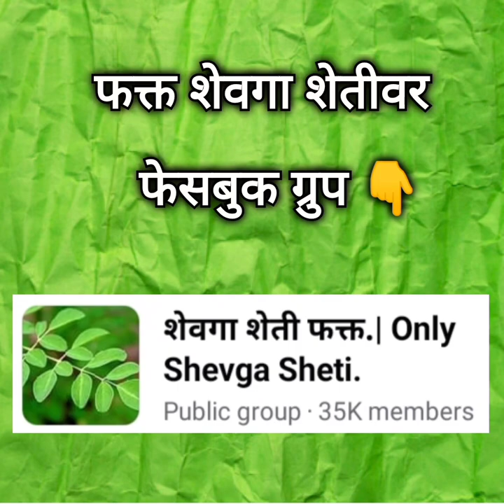ODC+ चा 6 महिन्यांचा शेवगा प्लॉट | शेवगा शेती पूर्ण माहिती | Drumstick farming | Moringa farm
धन्यवाद.

ThinkingMindRJ Team.

Ravindra Jawake.

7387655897 ( कॉल टाईम :- दुपारी 3 ते 5 व रात्री 9 -11 पर्यंत.)
Call/Whatsapp